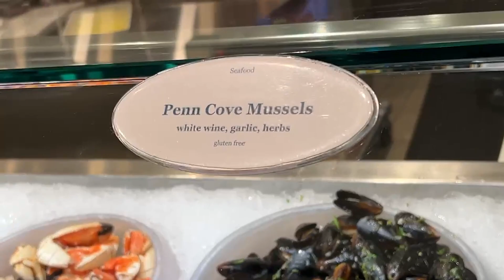【ラスベガス】カジノホテルCaesars PalaceでMaxとディナービュッフェに行ってきました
2021年12月にシンガポールへ移住しました。シンガポールでのビジネス、生活、投資について今後も情報を発信していきます。

簡単な自己紹介
2021年12月にシンガポール移住・シンガポール法人設立。
29歳でネットビジネスで完全独立し、現在起業14年目。
10年間毎日配信しているメルマガ情報配信、eBay, Amazon, ヤフオクまた別事業として仮想通貨金融投資家でもある。

出版書籍

林　一馬ソーシャルメディア

ELITERS CLUBソーシャルメディア